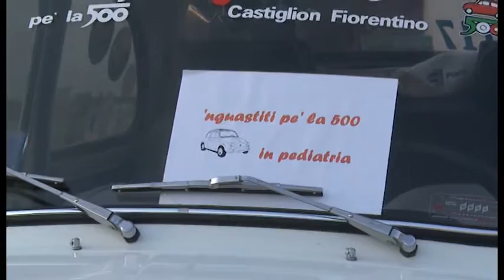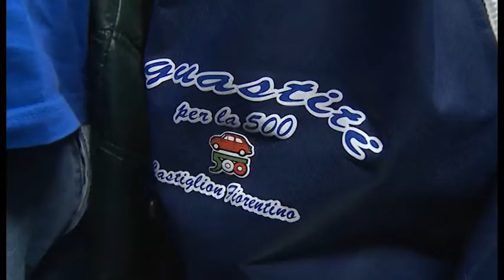Pediatria, Babbo Natale arriva in 500